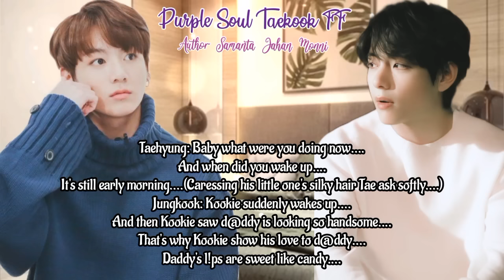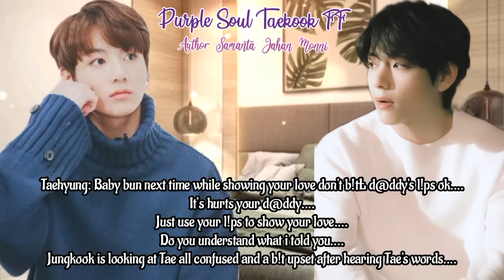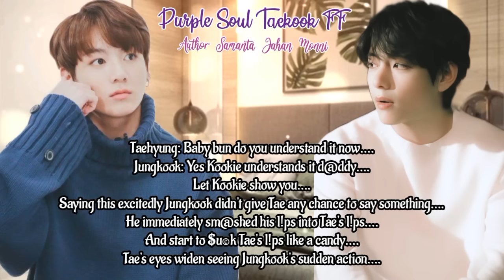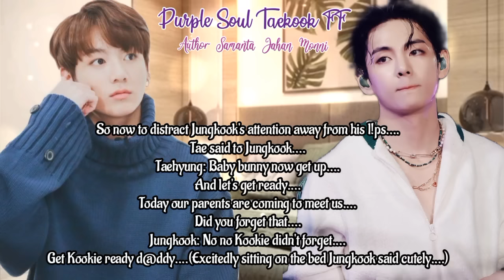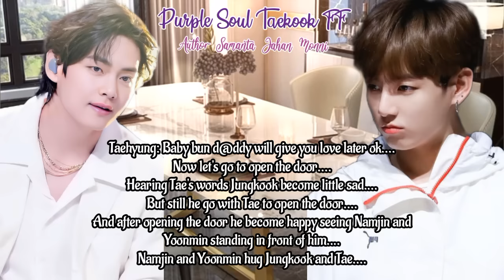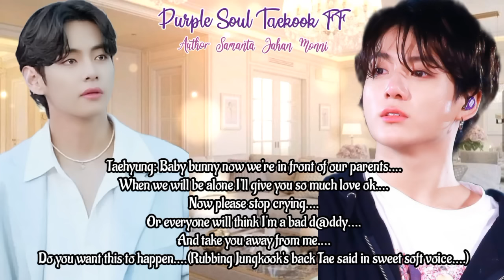"When His Little One Become Obsessed Towards His Lips And...." Taekook FF Oneshot ~ Top Tae ~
About This Video:→Taehyung's baby husband Jungkook love him so much.

Original Author Samanta Jahan Monni.
So don't copy or repost my work.

Hope they will gain some knowledge from the videos.
Remember these stories are for entertainment and education purpose.